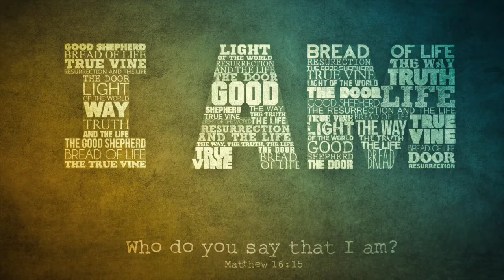"Who do you say that I am?" (Pastor Alicia Reese)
Pastor Alicia's sermon for 8-23-20